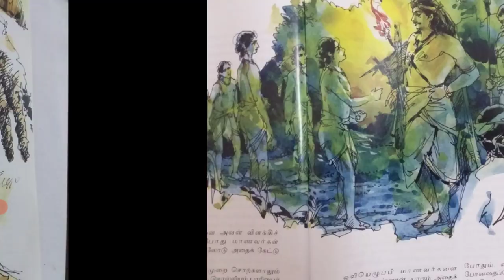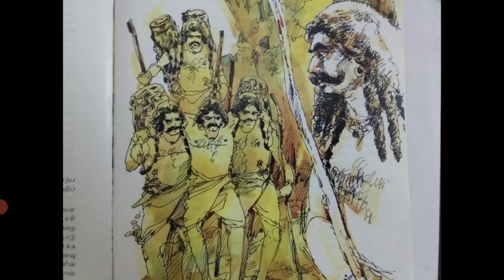velpari story - Audio, அத்தியாயம் 40- வீரயுக நாயகன் வேள்பாரி